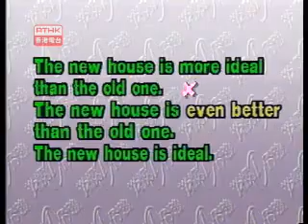劉家傑英語一分鐘 1-25 93.02.01